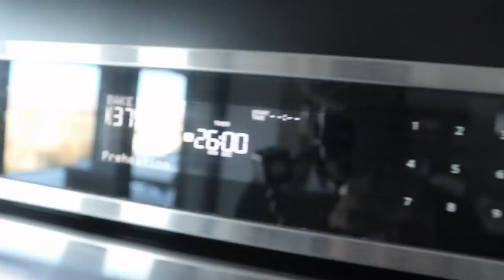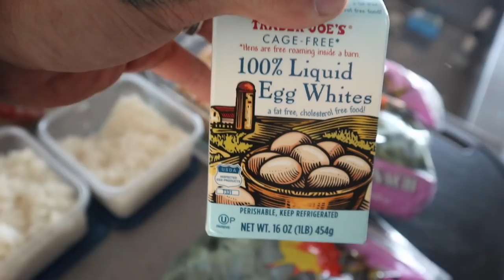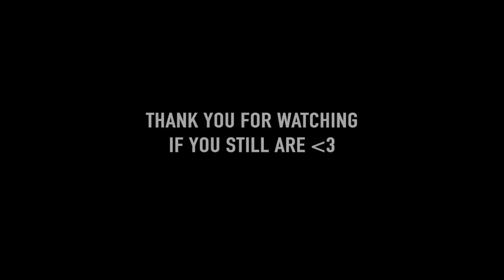BACK FROM THE DEAD | MEAL PREP TIPS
BACK AT IT! 😈 This was an amazing day...
Sorry for the wait...😅 its been a hectic move but all for the better. I cannot wait to show you guys all the travel ✈️ fitness 💪🏽 and fun 😜 we have planned!!!